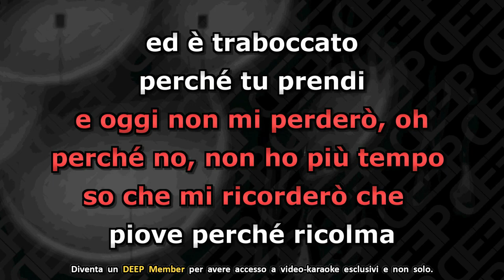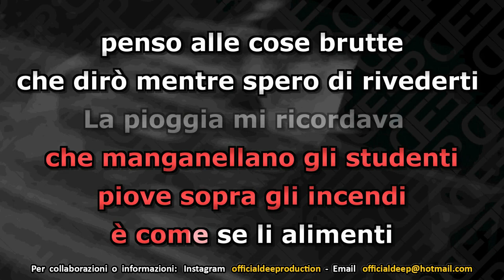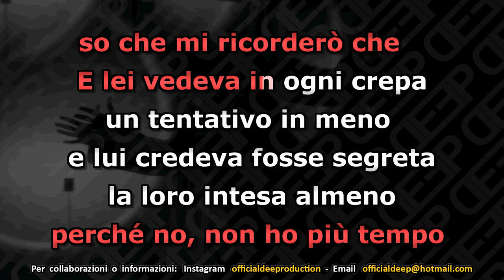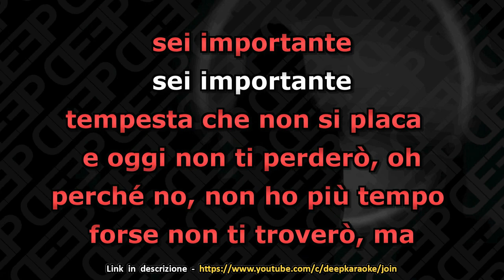Marracash: IMPORTANTE (Karaoke - Instrumental)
Artisti: Marracash
Brano: Importante
Album: Noi, loro e gli altri (Deluxe)